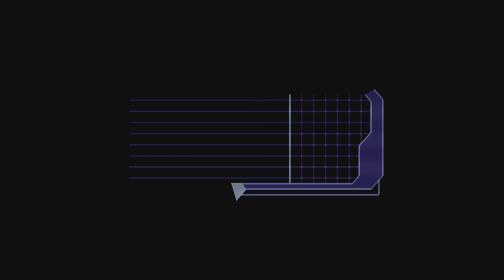Syphon Filter PS5 Gameplay